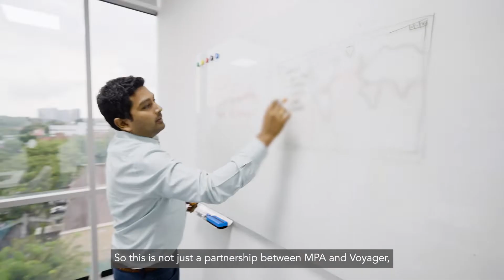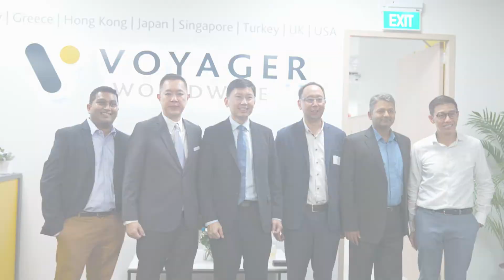Living Lab Post Launch Video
The Voyager Living Lab is a collaboration initiative that aims to drive and support the development of open, user-driven innovation. Its primary focus will be on the development of optimized voyage management solutions that will help achieve Just in Time port arrivals and contribute to decarbonization.